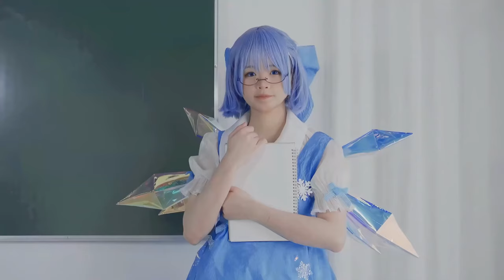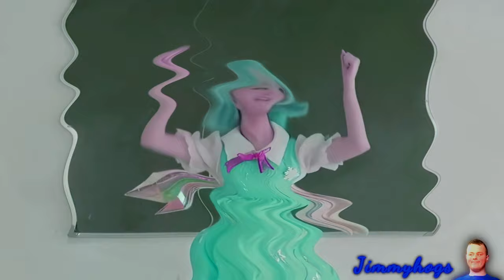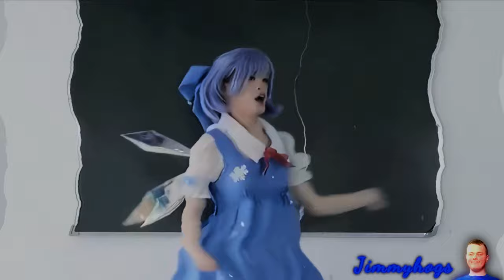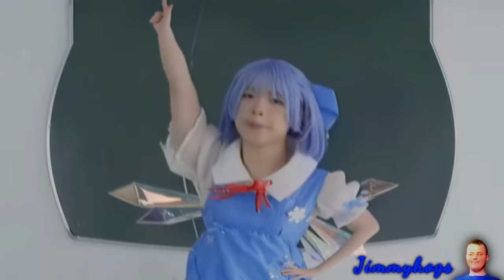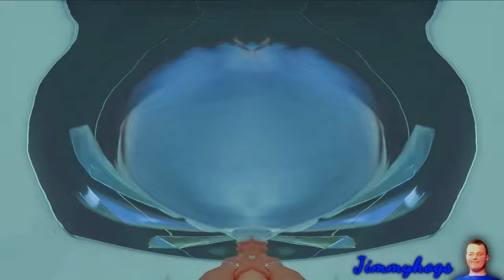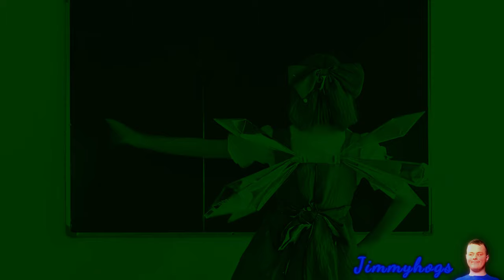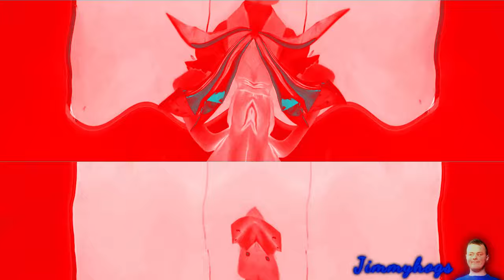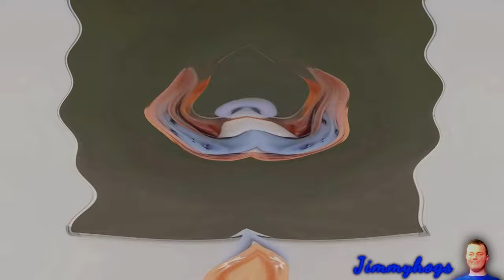Preview 2 Cirno's Perfect Math Extended Effects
Happy ⑨/⑨ everyone! Let's get funky within it! ᗜˬᗜ
This Very Funky Effects List! ᗜˬᗜ
1. Normal
2. Luig Group
3. Awake
4. F Major 57
5. France Major
6. Even X Discontinued
7. G Major 916
8. Opposite Cold Major
⑨. Dark Ghost TV
10. G Major 439
11. Stereo Bliss
12. G Major 1162
13. Painis Major
14. G Major 14 RJK
15. Seattle Major
16. Cirno Major
17. Fat Major
18. OY G Major 5
1⑨. Yappy
20. Drunk
21. G Major 99
22. Coca Cola Major
23. Deunta Cisse Major 12
24. Frost Major
25. I Major 8627
26. J Major 2006
27. Pepsi
28. Red Out
29. Not Scary